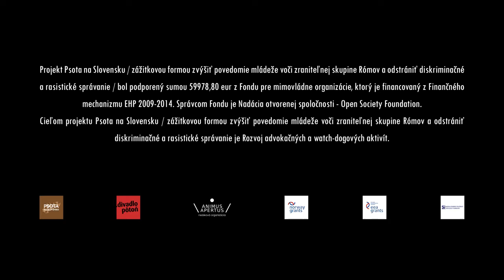Psota na Slovensku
Psota na Slovensku je exkluzívnym projektom pre študentov stredných škôl a pedagógov z Banskobystrického a Nitrianskeho kraja. V roku 2015 sa v Divadle Pôtoň uskutoční 20 jednodňových podujatí pre žiakov. V priebehu jedného dňa sa mládež oboznámi s možnosťami fungovania tretieho sektora na Slovensku a v skupinách bude pracovať pod vedením renomovaných umeleckých lektorov v tvorivých dielňach. Po obedňajšej prestávke sa študenti spolu s učiteľmi zúčastnia na predstavení Krajina nepokosených lúk, o ktorej budú komunikovať na diskusiách s odborníkmi z oblasti divadla, sociológie, histórie a občianskeho aktivizmu.

Projekt Psota na Slovensku / zážitkovou formou zvýšiť povedomie mládeže voči zraniteľnej skupine Rómov a odstrániť diskriminačné a rasistické správanie bol podporený sumou 59978,80 eur z Fondu pre mimovládne organizácie, ktorý je financovaný z Finančného mechanizmu EHP 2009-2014. Správcom Fondu je Nadácia otvorenej spoločnosti – Open Society Foundation. Cieľom projektu Psota na Slovensku / zážitkovou formou zvýšiť povedomie mládeže voči zraniteľnej skupine Rómov a odstrániť diskriminačné a rasistické správanie je Rozvoj advokačných a watch-dogových aktivít.